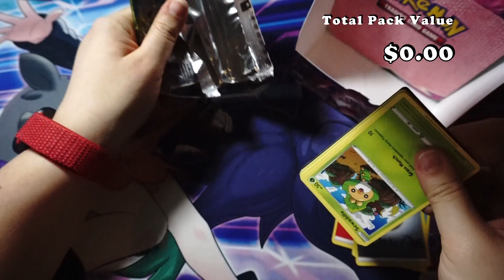Fusion Strike #38 - Last pack from the box - better be good@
Let’s open a pack of Pokemon Cards! - Sword and Shield – Fusion Strike

Fusion Strike style is all about adapting and overcoming. Powerful Pokémon like Mew, Hoopa, and Genesect embrace this striking new style, while Deoxys harnesses the power of all three battle styles!

Awesome new Trainer cards help complement the power and balance of the Fusion Strike style. Make strategic use of cards like the Cross Switcher Item card to keep opponents off balance and ensure your Active and Benched Pokémon are exactly where you need them. Use the Power Tablet Item card to maximize Fusion Strike attacks by doing additional damage. And the Spongy Gloves Pokémon Tool card maximizes damage against certain types of Pokémon!

This expansion features dozens of new Pokémon V and VMAX, plus many alternate-art versions to collect. With powerful attacks and massive HP, these Pokémon can create unique challenges for your opponents. From a Rillaboom VMAX with an incredible 330 HP to a Single Strike Cinderace VMAX with some fiery tendencies to an Inteleon VMAX with a passion for stealth, the expansion's Pokémon VMAX should not be underestimated.